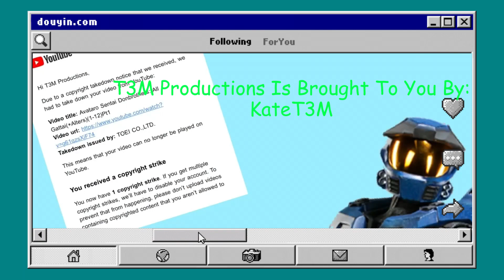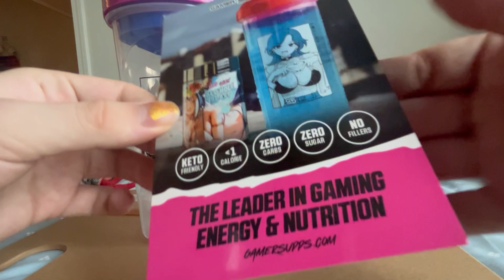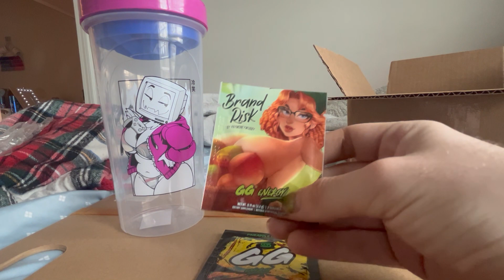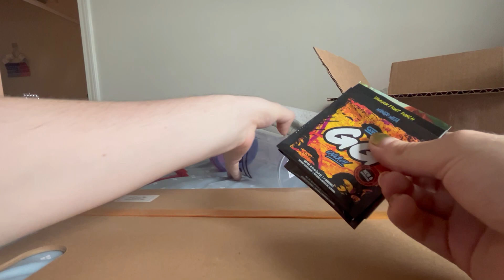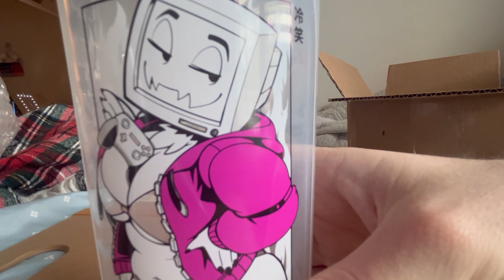Review(54)||Pyrocynical X Gamer Sups Shaker Cup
0:00-0:51 Intro
0:52-7:07 Review
7:08-8:18 Outro